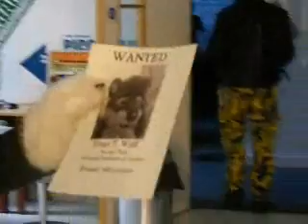Confuzzled Fursuit Highlights 1/3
Confuzzled is a UK fur con based in Manchester that ran from 22nd- 25th May this year.
This is all of the fursuit footage taken on my camera on the Friday.